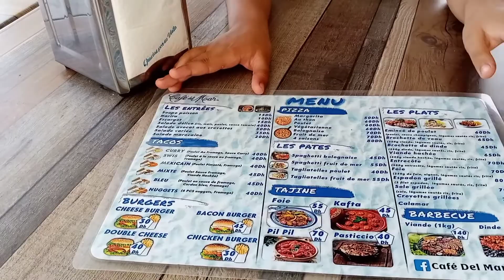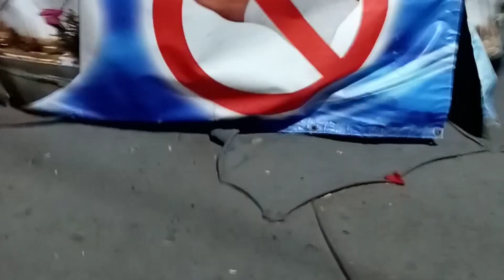مشية هزيت 👁️👓ادرنا جولة في قريا ناظور ناشتين فرحانين